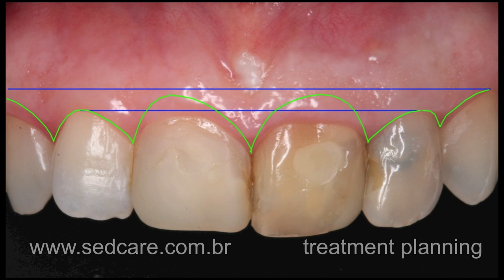Canon 7D Microsurgery FullHD.mov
Endodontic Microsurgery with Canon EOS 7D mounted at DF Vasconcellos Surgical Microscope.